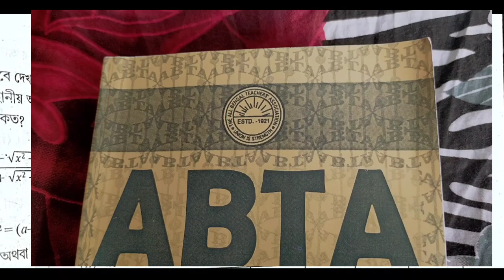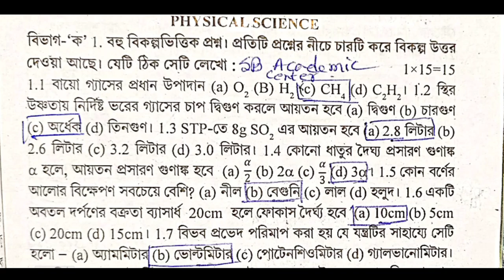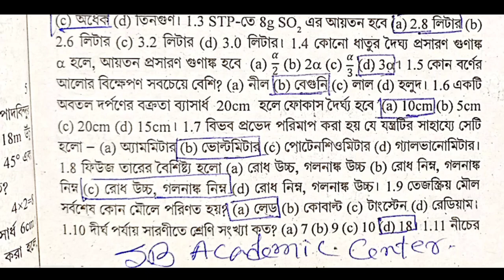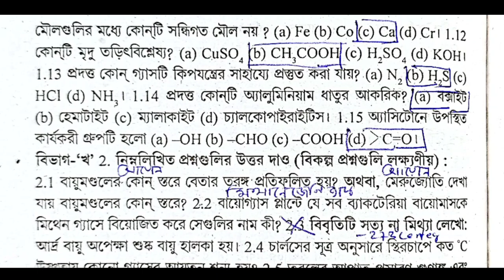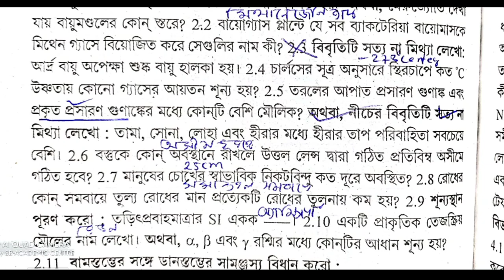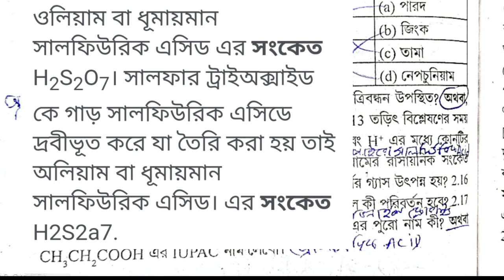Madhyamik 2023 ABTA Test paper solve / physical science Page 733 page 733 /মাধ্যমিক ভৌতবিজ্ঞান ABTA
abta test paper solution 2023 Physical science Page 733 page 734

Test paper Solve 2023 class 10 Page 733 page 734 Abta

madhyamik abta test paper solution 2023 Page 733 page 734 Abta
 physical science

734 page 734